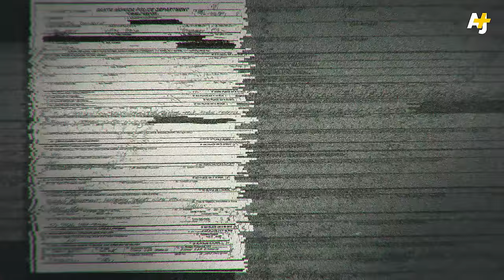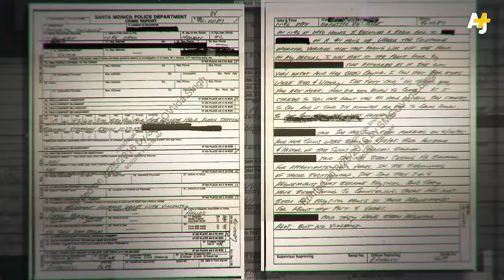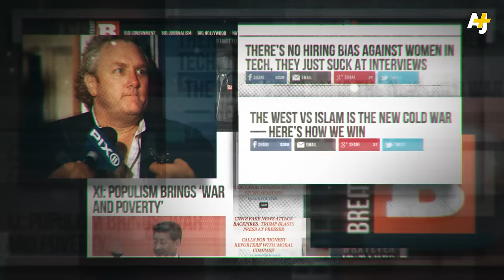Steve Bannon: What You Need To Know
President Trump is calling for an investigation into voter fraud, and media sources have discovered that his chief strategist, Steve Bannon, was actually registered in two different states. Here are some other things you should know about Bannon.